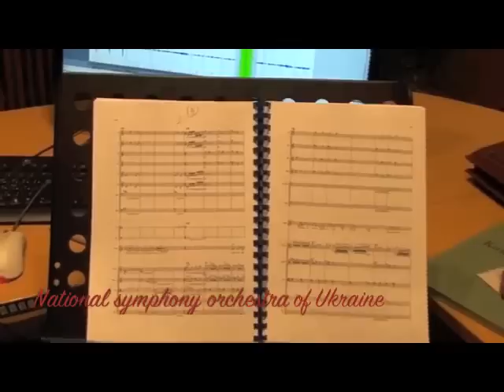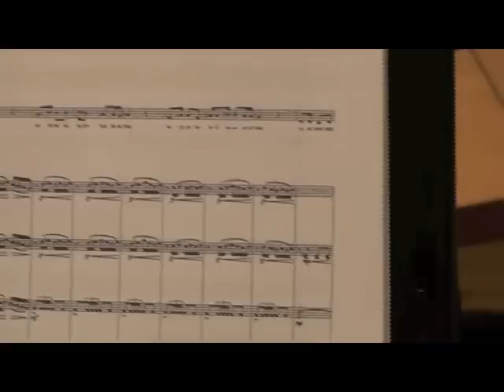Backstage recording of Hafez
Writer and Director : Behrooz Gharibpour
Composer : Behzad Abdi
Hafez : Mohammad Motamedi